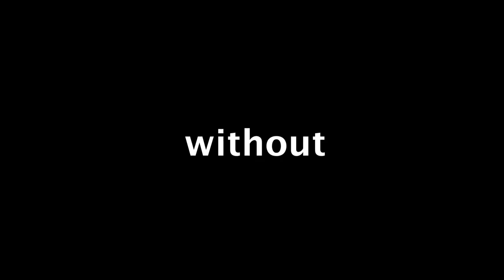I CONDENSED 116 HUMANS to Beat Palworld Without Pals - HUMANS ONLY CHALLENGE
I CONDENSED 116 HUMANS to BEAT PALWORLD WITHOUT PALS...
Can you beat Palworld without Pals?
No Pals Run / Humans Only Challenge

Saw some lamball only and gigachad lamball content, maybe I'll do something else after this run or switch it up a bit.

No abusing exploits / glitches.. just pain.

110 Days so far...